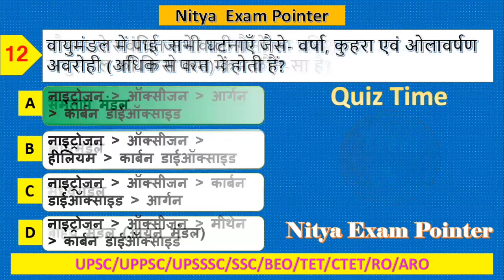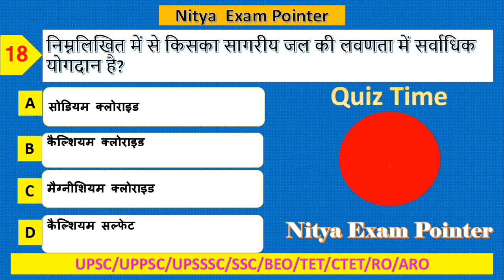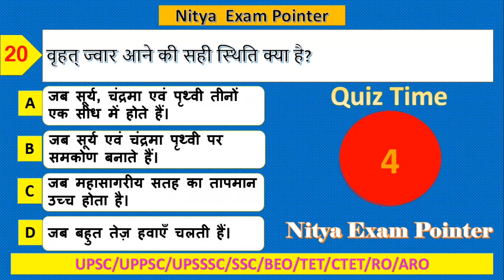Mock Test I NCERT GEOGRAPHY I भूगोल I CHAPTERWISE TEST I PART 4 l 4 मिनट 20 प्रश्न I BEO & UP PCS